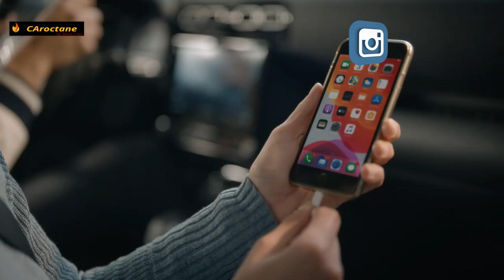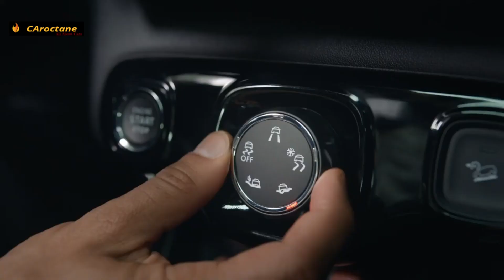Upcoming Citroen C3 India Latest Information 😨| Citroen C3 India Launch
In this video :
              Citroën has officially teased its upcoming entry-level model for India a day before its global unveiling. Internally codenamed the CC21 - and likely to be called the C3 in production-spec - this will be Citroën’s first mass-market, made-in-India global product that will also replace the current-gen Citroën C3 crossover sold abroad.